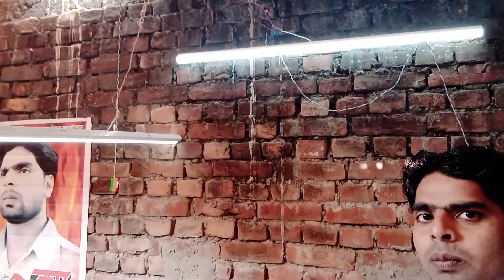December 23, 2021